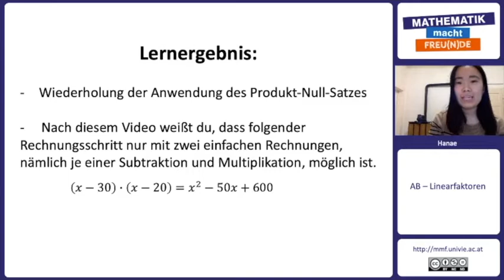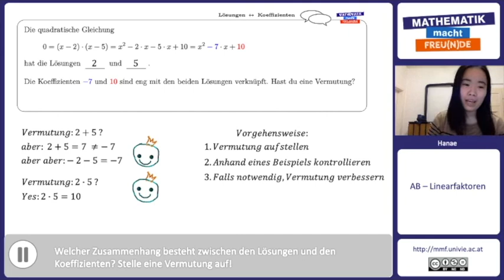Satz von Vieta I